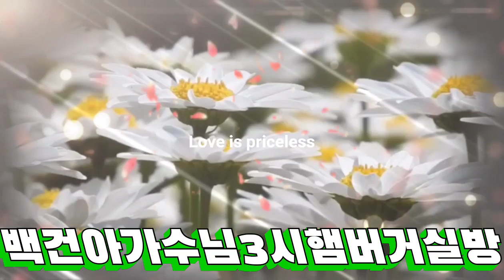못잊어 패티김 1000곡도전130번째곡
금요일오늘 오후3시 백건아가수님이여러분께 햄버거쏩니다~~많이들오셔서 햄버거도 타가시고 즐거운시간 함께해요~~선혜는 게스트로 ~~❤❤❤즐거운점심드시고3시에만나요~❤❤❤앗~1시엔 김선빈가수님실방있어요 ~~놀러오세욤~❤❤❤